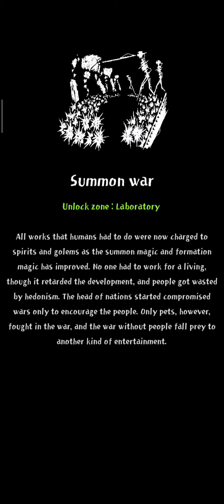Magic Survival [Offline], New Indie Hack and Slash - Gameplay(Android)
Too many death magics have been abused for the decades of wizard war...
The spirit living in nature becomes a demon by remnants of the magics that pervaded it, and it devours all living creatures.

Wipe out infected spirits coming from everywhere with various magic

Platform: Android
Total: 124MB
Offline/Online: Offline
Price: Free